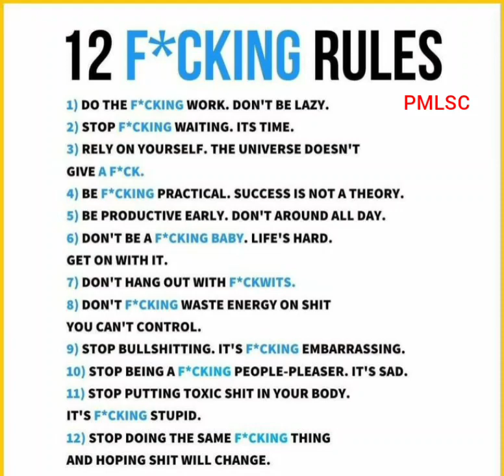12 F*ucking Rules - PMLSC